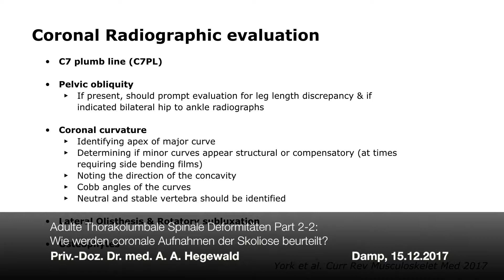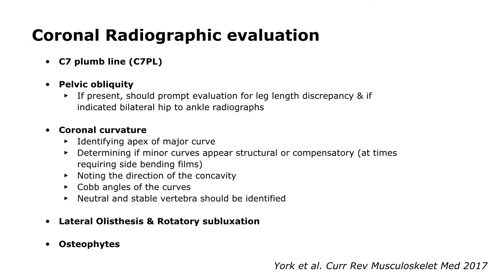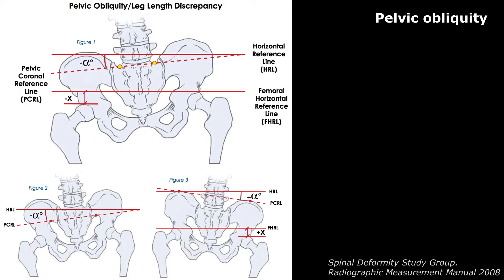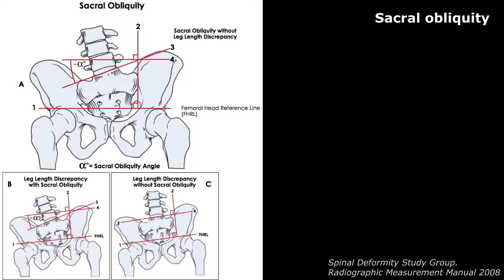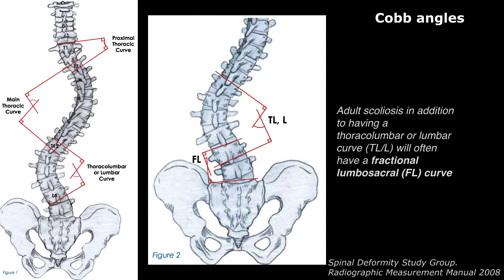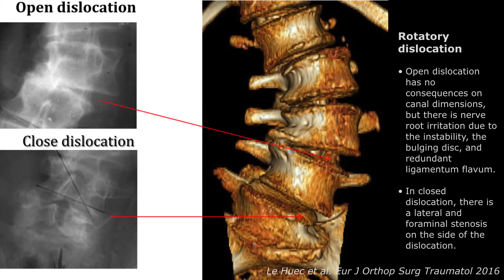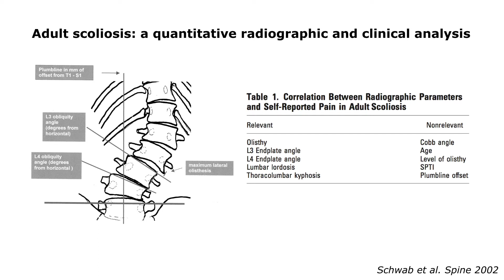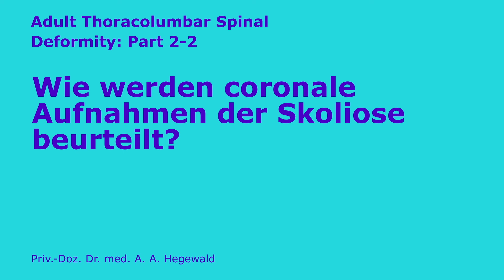Wie werden coronale Aufnahmen der Skoliose beurteilt? Adulte spinale Deformitäten Part 2-2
Beurteilungskriterien für coronale Aufnahmen adulter Skoliosen

Zielgruppe: Medizinische Fachkolleginnen und -kollegen

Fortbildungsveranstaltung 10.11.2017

Priv.-Doz. Dr. med. Aldemar Andres Hegewald
Chefarzt
Neurochirurgie und Wirbelsäulenchirurgie
Ostseeklinik Damp